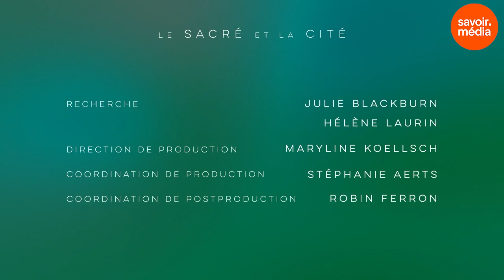Les religions : moteurs de paix ou de guerre? - Le sacré et la cité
Selon la croyance populaire, les religions sont les plus grands moteurs de guerre. On pense automatiquement aux Croisades ou à Al-Quaïda... Mais est-ce vraiment le cas? Plus précisément, quel est le rôle des religions dans les guerres et conflits? Est-il possible de séparer le religieux du politique et de l'économique? Et, à l'opposé, les institutions religieuses ont-elles un rôle à jouer dans les processus de paix?

En collaboration avec le Centre interdisciplinaire de recherche sur les religions et les spiritualités (CIRRES) de l’Université de Montréal

Vous avez aimé la vidéoLes religions : moteurs de paix ou de guerre? - Le sacré et la cité?

Animation: Myriam Wojcik